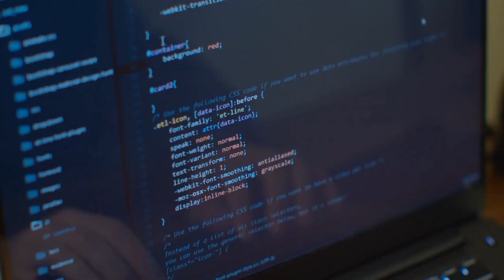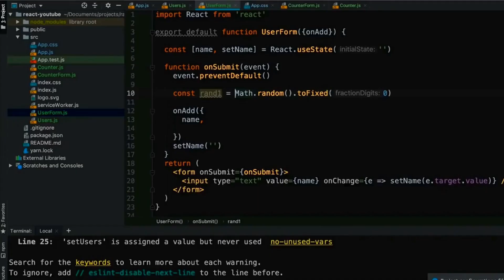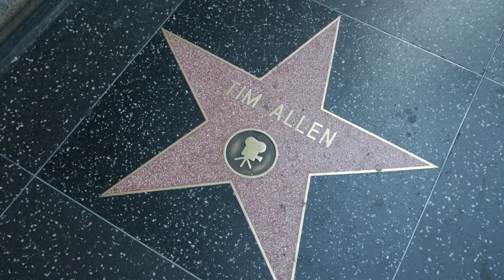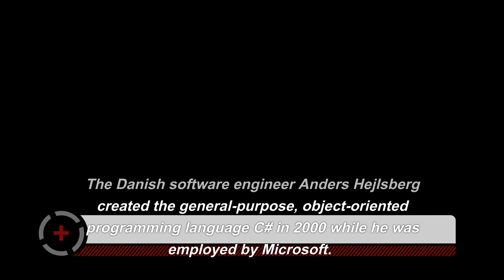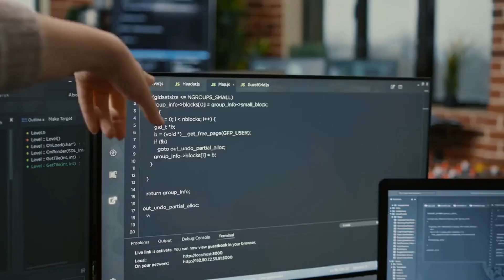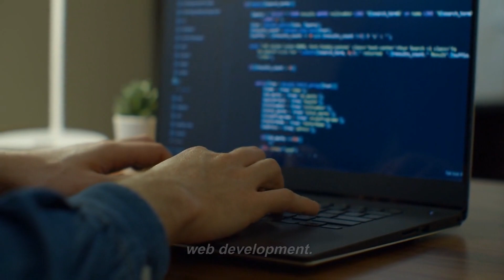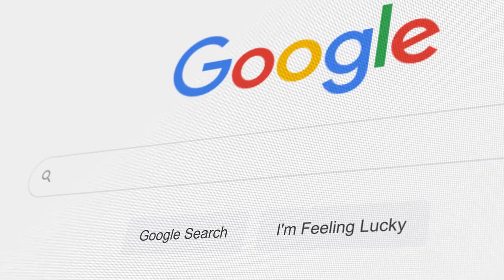Top 15 Programming Languages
I was just going to do the top 10 why not give a few more? This video is a list of the top 15 programming languages of 2022 and i brief description of each language.